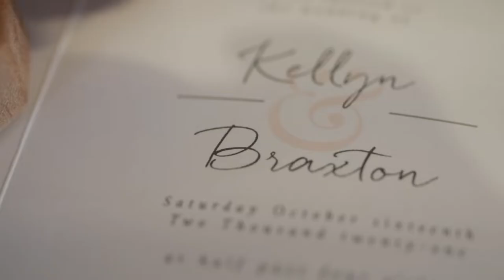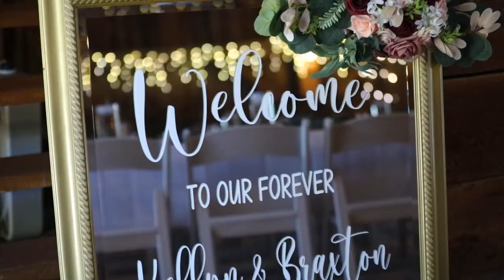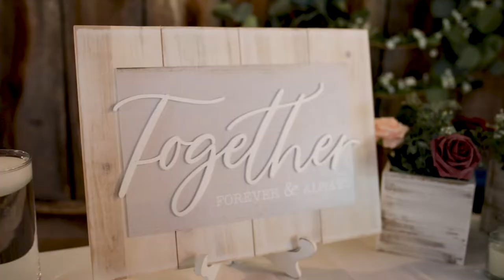Kellyn & Braxton Highlight Reel